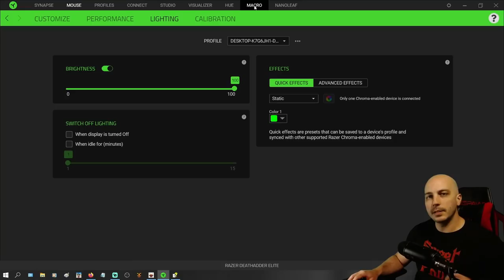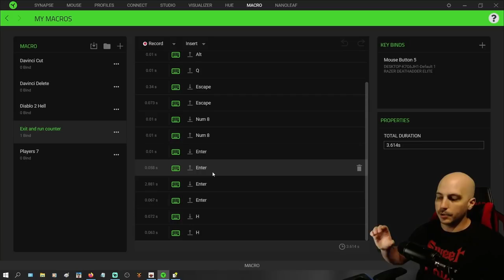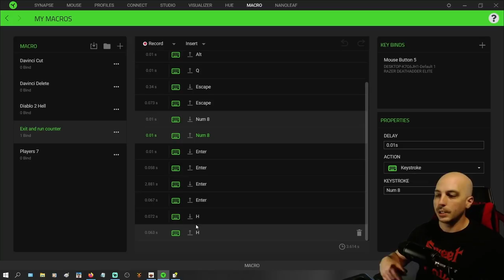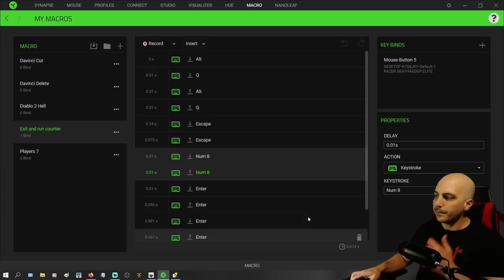Create New Game Fully Automatically, No Hands, - Diablo 2 Resurrected, Single Player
I get asked all the time on stream how i do this, so today I'm show you how i save and exit, select character, select hell, and reset my run counter all while my hands are no where near my mouse or keyboard. Also if i didn't mention in video, i would only recomend this for single player. I have no idea if this would cause issues online but i suspect it might.